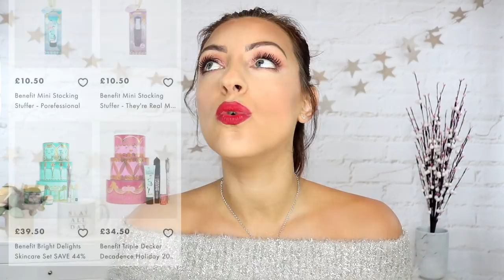The ULTIMATE Christmas Gift Guide 2018 | Makeup and Beauty Gift sets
The ULTIMATE Christmas Gift Guide 2018

Hi lovelies,

I LOVE Christmas!! My family are super organised (we have to be lol) and we have already started buying gifts and asking for ideas etc. and I thought I would share with you my pick of allllll the makeup and beauty gifts that I've got my eye on that I think would make AMAZING gifts!! So send this to your other half, put it on your facebook page and watch the amazing gifts roll in!! Ha ha

(US) (Smaller set only) $20

Try before you buy with your FREE Discovery Box of 5 samples (only 4$ to cover the shipping from Paris)
Rediscover iconic raw materials Vanilla & Musk in surprising and elegant scents.
For orders out of US, please first select your area

Too Faced Under the Christmas Tree Gift Set (£46/$49)

Makeup Worn:
Dior face and body foundation 4W
Pat Mcgrath Elson lipstick
Daniel Sandler Watercolour blush 'pop'
Huda new nude palette

FAQs!!
My skin is normal with a very slightly oily t zone and early signs of aging like fine lines as well as some sun damage and REDNESS!

My Necklace:
I get sooooo many questions about it, I'm so sorry it's not a happy answer!  Its actually 2 necklaces together, and both were gifts so I don't have much detail, here is everything my hubby can remember!  The larger disc and the chain were from Azendi, it has a picture of the moon and reads "The same moon around the world" (which is something that meant a lot to us when we first met and he was travelling with work A LOT).  and they have my daughter's fingerprints and name and date of birth and they were a present when she was born.  They don't seem to be available anymore I'm sorry!!